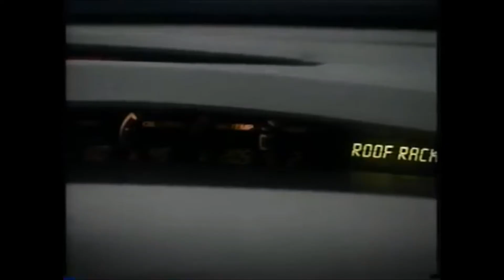Subaru Sagres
30th Tokyo Motor Show